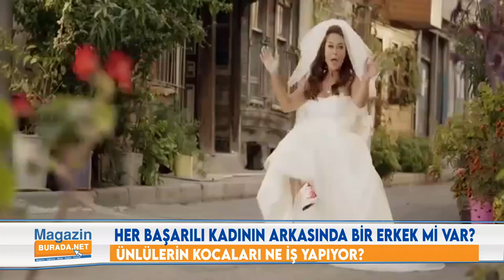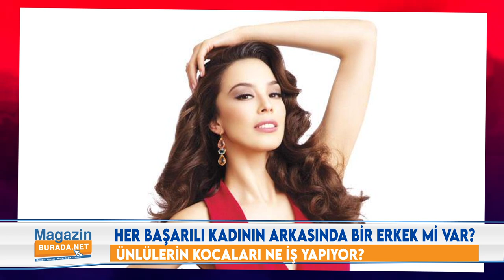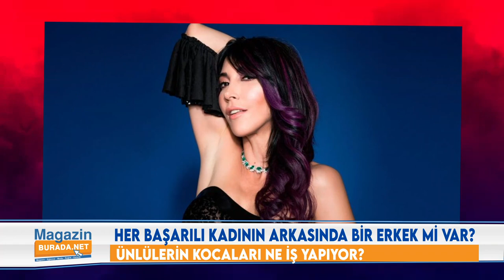ÜNLÜLERİN EŞLERİ NE İŞ YAPIYOR? | ÜNLÜLERİN KOCALARI NE İŞ YAPIYOR, MESLEKLERİ NE?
Hangi ünlü hanımın eşi ayakkabıcı, hangisinin, yüzlerce tırı, hangisinin gemileri var?

Eşi popçu olan, eşi topçu olan, eşi tatlıcı olan, eşi bankacı olan, eşi hurdacı olan ünlü assolistler kimler?

Kendi şarkıcı eşi kebapçı, kendi türkücü, eşi antikacı, kendi, oyuncu eşi oduncu ve de ormancı olan ünlüler kim?